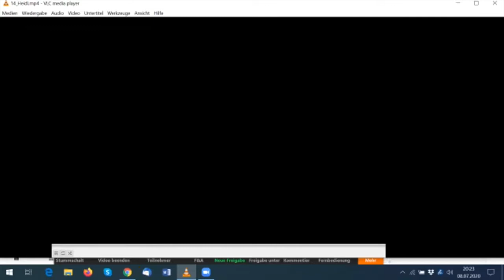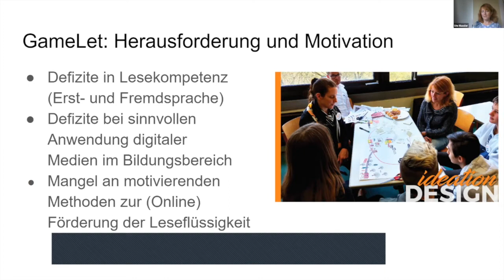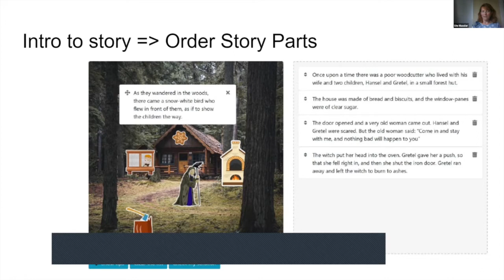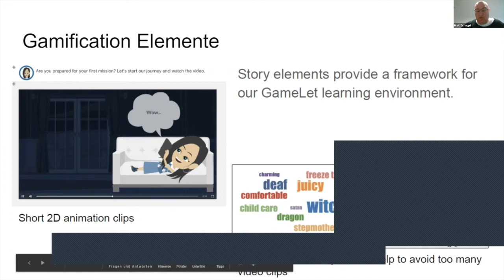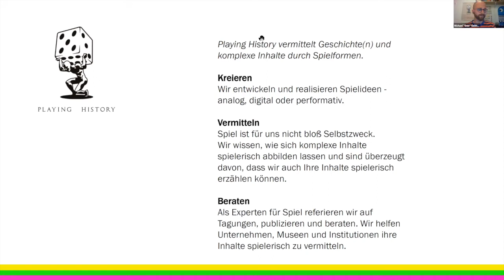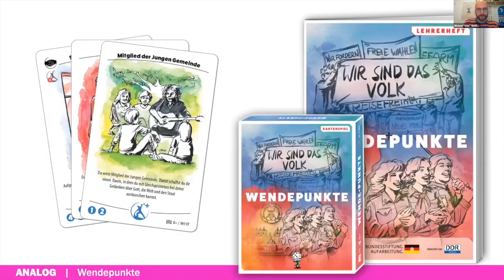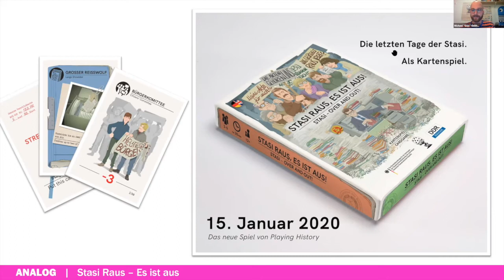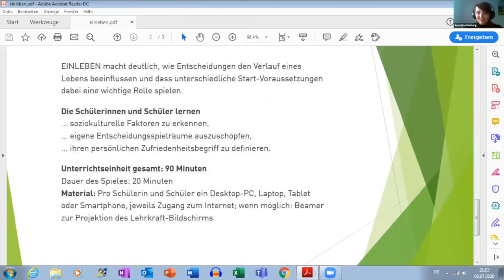Wie gelingt digitales Lernen? Serious Games in der Bildungsarbeit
Von klein auf lernen wir die Welt um uns herum spielend kennen. Spiele machen nicht nur Spaß, sie vermitteln auch Wissen und trainieren Fähigkeiten wie Teamarbeit, strategisches Denken und Kreativität. Das kann sich auch die Bildungsarbeit zunutze machen: Beim sogenannten Edutainment geht es um die Verbindung von Education und Entertainment – spielendes Lernen also. Trotz der vielen Vorteile dieses Konzepts kommen besonders digitale Spiele aller Art erst langsam im Bildungsbereich an. Videospiele sind immer noch der Kritik ausgesetzt, keine seriöse Quelle für Bildung zu sein – dabei steckt in ihnen großes Potential für die altersgerechte Vermittlung von Wissen aller Art und das Erlernen von Medienkompetenz. Ein Spiel mit pädagogischem Konzept zu entwickeln, das Wissen vermittelt und nebenbei auch noch Spaß macht, ist gar nicht so leicht. Für die Entwicklung braucht es nicht nur Spiele-Designer*innen, sondern auch Pädagog*innen, die den Prozess begleiten. Wie solche Spiele entwickelt werden, ist eine von vielen Fragen, die bei diesem Gespräch beantwortet werden sollen. Neben einem ersten Einblick in die Welt des Edutainment und Game-based-Learning stellen die Gesprächsteilnehmer*innen ihre eigenen Projekte vor und sprechen über das Innovationspotential von digitalen Spielen in der Bildung. Welche Chancen und Risiken sind damit verbunden? Sorgt CoViD19 für einen anhaltenden Digitalisierungsschub an Schulen, von dem auch digitale Spiele profitieren können?